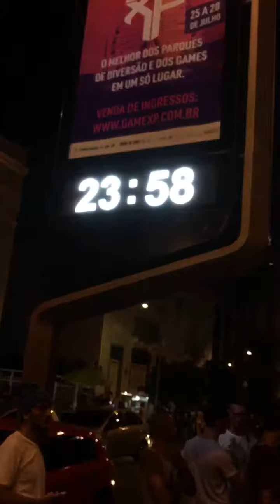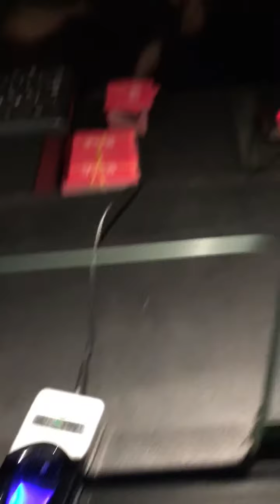Gay Club “The Week” Río de Janeiro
From the line, to the dance floor. This was just when the doors opened, midnight. After 1 hour, the place was packed!